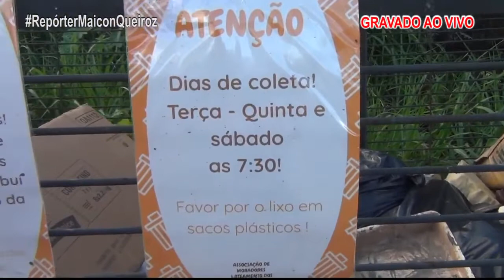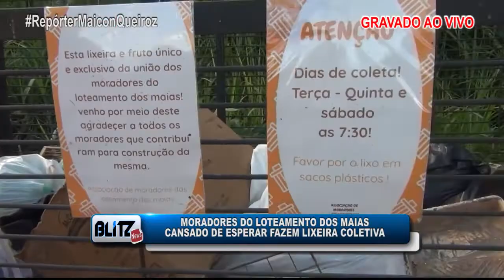CANSADOS DE ESPERAR PELO PODER PÚBLICO MORADORES DO LOTEAMENTO DOS MAIAS FAZEM LIXEIRA COLETIVA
CANSADOS DE ESPERAR PELA PREFEITURA MORADORES DO LOTEAMENTO DOS MAIA SE UNEM E COLOCAM UMA LIXEIRA COLETIVA NO PONTO FINAL DO ÔNIBUS‼️